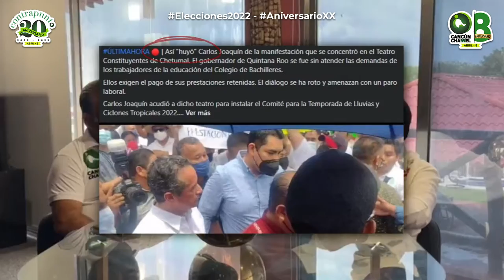CONFRONTAN LA INVESTIDURA GUBERNAMENTAL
Por Jonathann Estrada / Sergio Masté
*Carlos Joaquín González decide escuchar a los maestros y estos lo agreden y no permiten el diálogo.